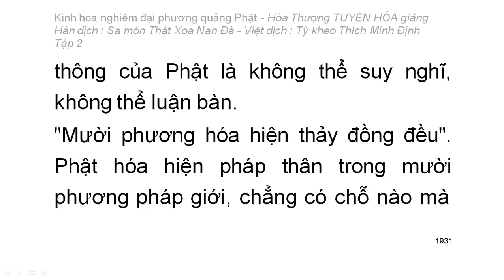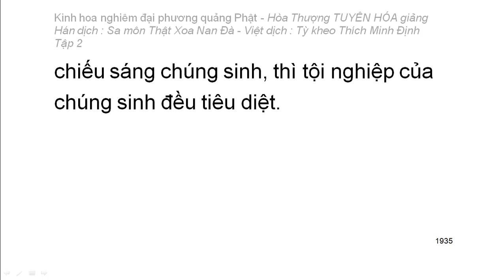Kinh hoa nghiêm - hoà thượng Tuyên Hoá giảng giải - Tập 2/25 (tiếp theo)